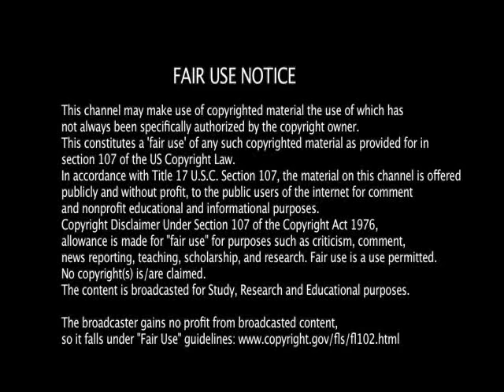ACW Excel #58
***ATTENTION: ACW EXCEL #58 - ABSOLUTION***

Tonight's episode of ACW Excel is dedicated to the life, career, and legacy of Mr. Satoru Iwata, the former president and CEO of Nintendo who unfortunately passed away last week. Rest in peace, Mr. Iwata.

Welcome to an all new episode of ACW Excel and tonight will prove to be a major point heading into Ground Zero in two weeks.

Haru Glory gave the challenge to Edward Elric last week to a match for Ground Zero in two weeks.This stems from a couple weeks back when Elric made some damning comments about Haru, his career, and his personal life. Elric was suspended afterwards until Haru brought him back but solely just to take care of him himself. However, to get to that road, Haru will take on another person with a lot on the line in "The Avatar" Aang. Aang will step inside Hell in a Cell against the Excel champion Akuma for his title. Aang will look to see if he is mentally prepared for this matchup.

Also, Samus Aran is in the building and she will be addressing the masked assailant that has been creating hell for her life for the past couple of months. Should the masked woman accept the challenge, a lot will be on the line. If the masked woman wins, Samus will leave ACW but should she win, the masked woman will be forced to unmask and reveal her identity. What will be the mystery woman's answer?

Plus, Television champion Cloud Strife will be in non title action against his old rival Momochi Zabuza and Joe Higashi is sure to be watching this specifically for Cloud and The Little Fighters (Davis and Woody) will battle in tag team action against Hibiki Tokai and Kazuki Muto.

All that and more on ACW Excel 58!